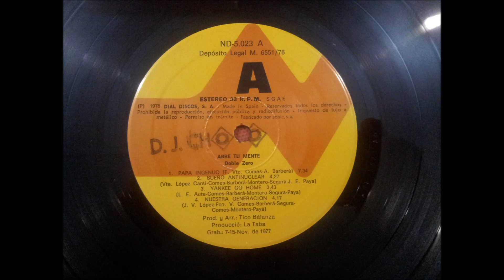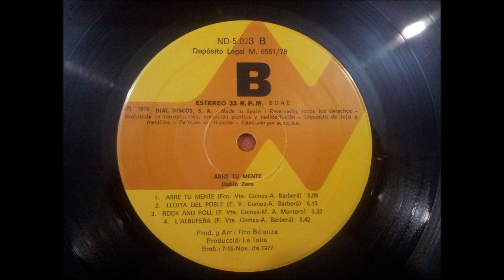DOBLE ZERO.''ABRE TU MENTE.''.(SUEÑO ANTINUCLEAR.)(12'' LP.)(1978.)